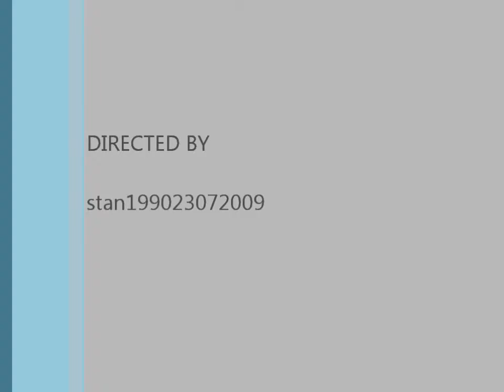TNV: Vlog Thursday, October 13th, 2011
add me on facebook follwer me on twitter also I'm running for king of the web it would be really cool if u voted for me here is my link to vote for me